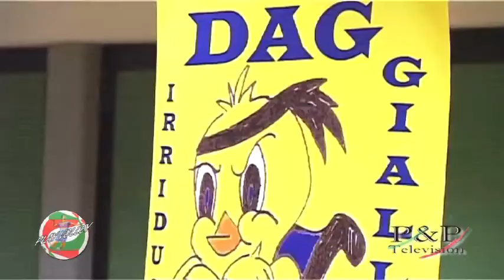Highlights Casa Modena vs Latina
CASA MODENA - ANDREOLI LATINA 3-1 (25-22, 20-25, 26-24, 25-18)
CASA MODENA: Manià (L), Catellani, Sala 12, Deroo 14, Quesque 18, Celitans 25, Casadei, Molteni, Baranowicz 6, Piscopo 4. Non entrati Pinelli, Bossi. All. Lorenzetti
ANDREOLI LATINA: Rauwerdink 10, Rossini (L), Sottile 2, Patriarca 12, Verhees 12, Troy 18, Noda Blanco 7, Cisolla 2, Fragkos 2, Guemart. Non entrati Gitto, Prandi. All. Prandi

Immagini di Giancarlo Paderni
Montaggio Video di Elisa Paderni
Produzione P&P Television